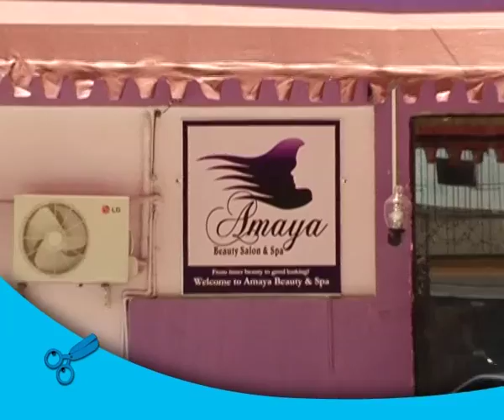Mkasi - SO3E07 with Nakaaya & Nancy Sumari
Mkasi S03E07 Wageni wetu ni Nakaaya na Nancy Sumari ambao ni ndugu, wakizungumzia maisha ya Muziki , siasa na mitindo.

Pia walizungumzia kuhusu maisha ya mahusiano ya kimapenzi na wapenzi wao.

Usisahau kusubscribe kwenye channel.